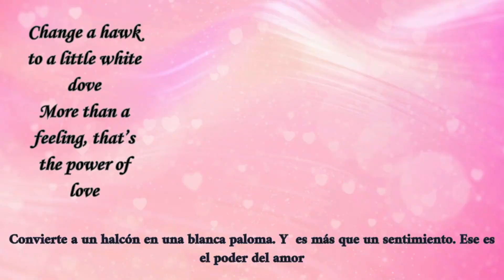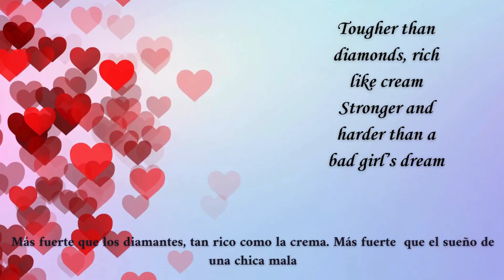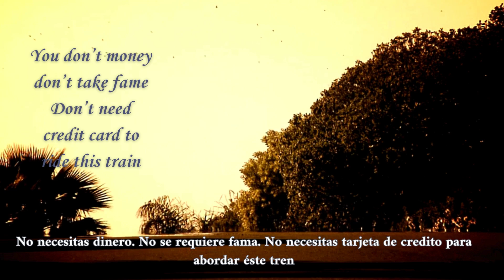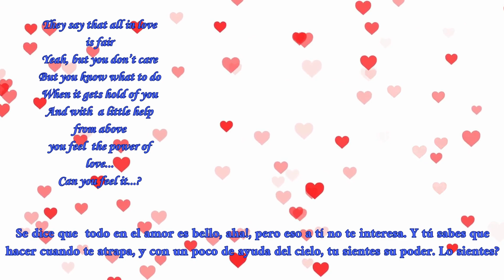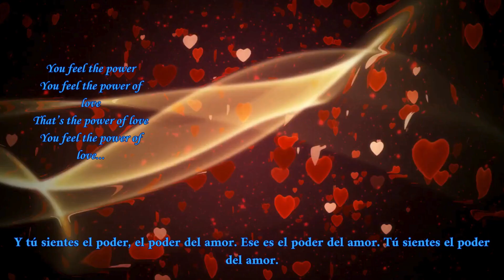Back to the future Lyrics Spanish-English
Los mejores recuerdos de los 80's
Regreso al futuro de 1985
Huey Lewis and The News